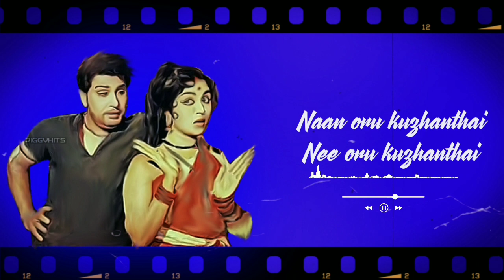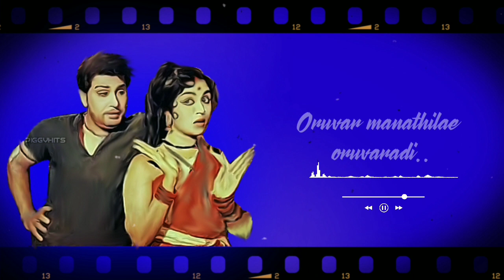Naan Oru kKuzhandhai/Padagotti/PiggyHits